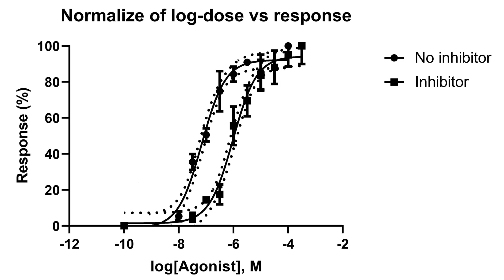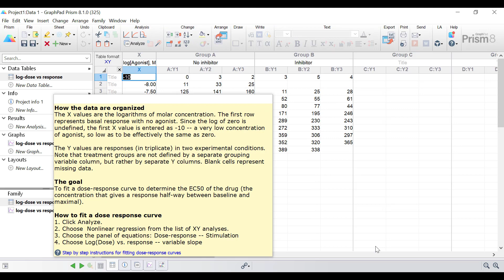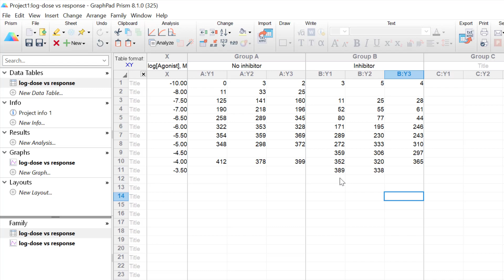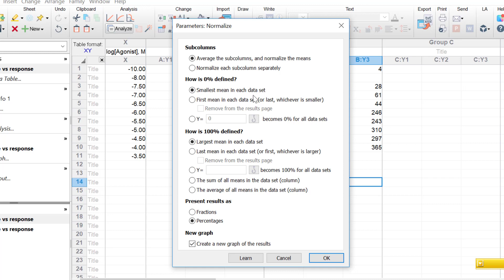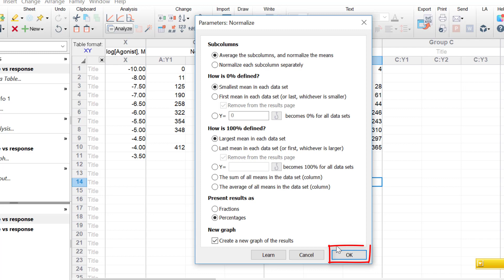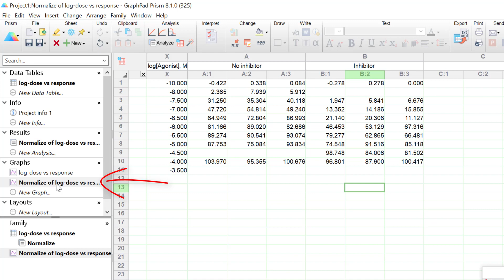How To Normalise Data In GraphPad Prism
In this video tutorial, I will show you how to normalise data in GraphPad Prism.

Normalisation can convert Y values from different data sets to a common scale. For example, when creating dose-response curves, the data are commonly normalised so all curves begin at 0% and plateau at 100%. This is what I will show you in this video tutorial.

THE ONLINE GUIDE
Coming soon

GraphPad Prism version used: 8.1.0